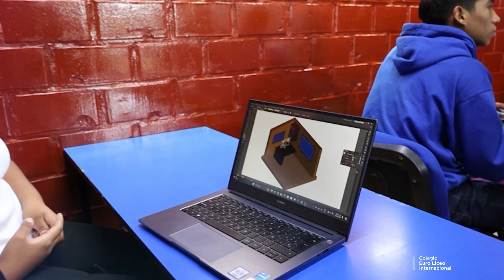¿Por qué UpgradeEdu+? ¡Te lo decimos aquí! - Secundaria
Los cambios siempre son en pro de la mejora constante que como colegio, estamos dispuestos a ofrecerles a nuestra Comunidad.
Nuestro Director de Secundaria hoy nos cuenta cual es la diferencia y beneficios de UpgradeEdu+. ¡Atentos!